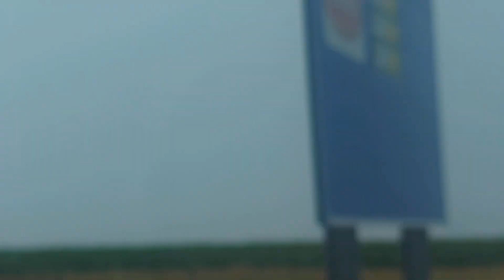Read Aloud of Animal Farm by George Orwell (Chapter 5 & 6) with Visual Images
A Reading of "Animal Farm" by George Orwell. What happens when animals rebel and take control of the farm? Will their lives greatly improve as they predict?
Relax and listen to the reading or read along with your copy of the book.  You can speed the reading up or slow it down.  Great practice for English learners too.